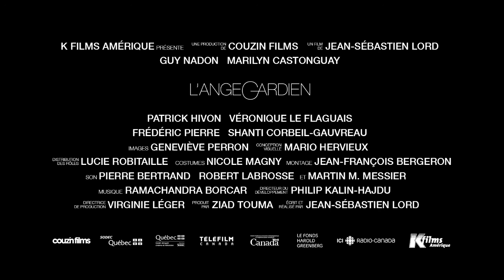L'Ange gardien (Jean-Sébastien Lord) - Bande annonce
Bande annonce du film L'Ange gardien, réalisé par Jean-Sébastien Lord. En salles au Québec le 7 mars 2014. Distribution: K-Films Amérique.
Avec: Guy Nadon, Marilyn Castonguay et Patrick Hivon